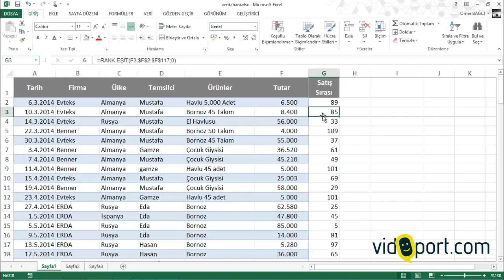Excel Excel'de RANK.EŞİT İşlevi ile aralıktaki sırasını bulma - 110. video | Ömer BAĞCI